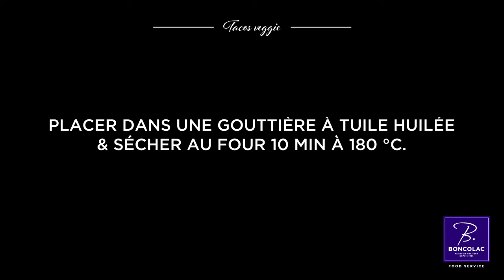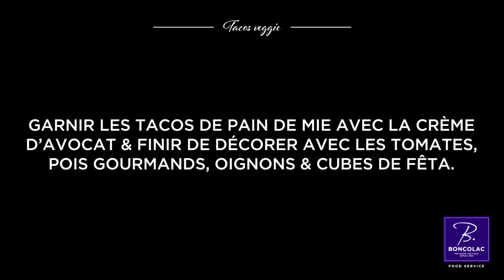Tacos Veggie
Optez pour une version végétarienne du tacos à la crème d’avocat réalisé à partir de notre plaque de pain violet au concentré de carotte et hibiscus.